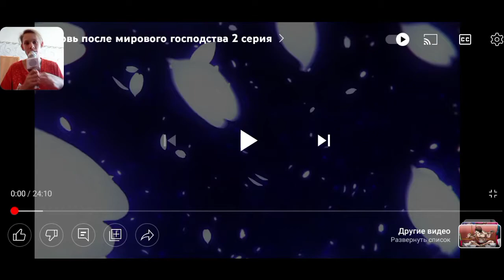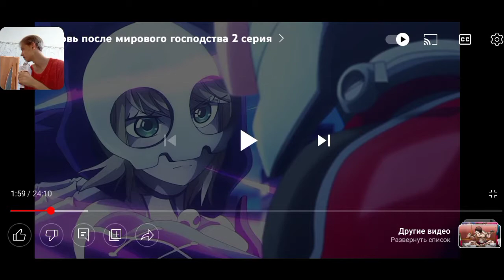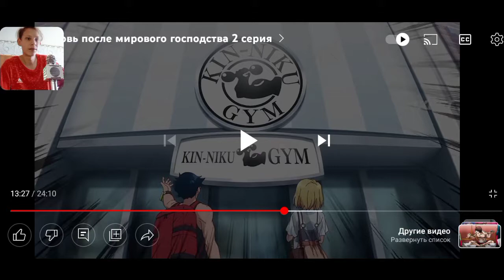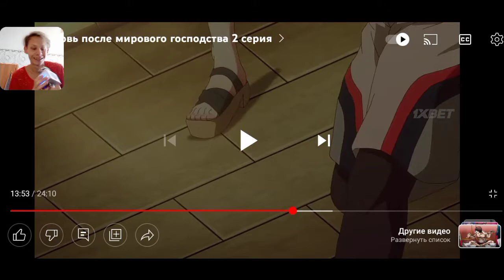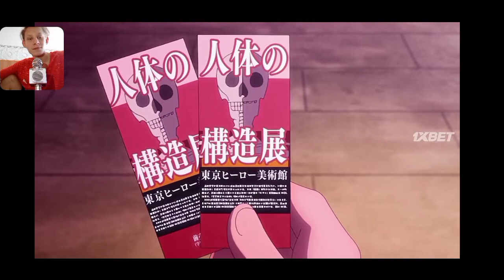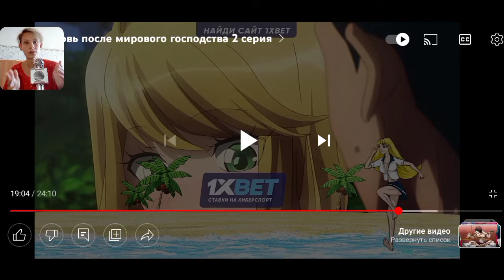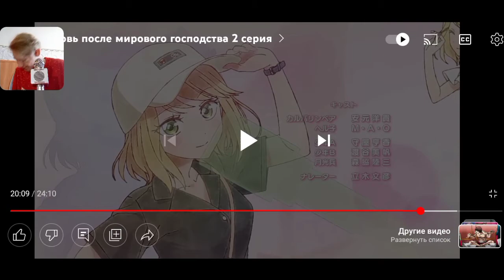Десуми Магахара и Фудо Айкава / 2 Серия / ЛЮБИ / любовь после мирового господства / Реакция на Аниме